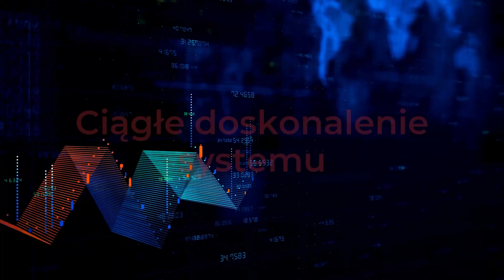Wdrożenie ISO 27001 - Zakresy bezpieczeństwa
Wdrażanie SZBI wg. ISO 27001 powinno być poprzedzone analizą ryzyka oraz klasyfikacją aktywów. Na tej podstawie dokonujemy wyboru konkretnych zabezpieczeń zarówno organizacyjnych, jak i technicznych.

Dodatkowo mamy główne zakresy bezpieczeństwa które musimy ująć w systemie zarządzania bezpieczeństwem informacji.

W tym wideo omawiać je wszystkie.

🌐 Kurs System zarządzania jakością wg. ISO 9001:2015 - praktyczne podejście

🌐 Kurs Mistrz zarządzania ryzykiem - proces, metodyki, podejście zgodne z normami ISO

🕐 SYGNATURY CZASU:

02:20 – Główne czynniki
03:37 – Udokumentowanie procesów bezpieczeństwa
04:48 – Przypisanie odpowiednich ról i uprawnień
05:49 – Budowanie kompetencji, świadomości i kwalifikacji
06:34 – Zarządzanie systemami, programami
07:18 – Badanie podatności
08:14 – Ciągłość działania
09:18 – Zarządzanie incydentami
10:04 – Ciągłe doskonalenie systemu